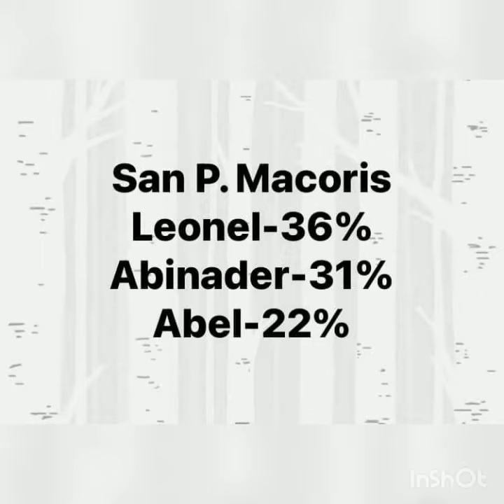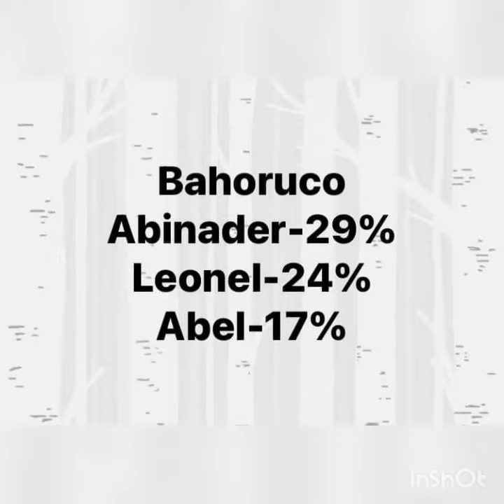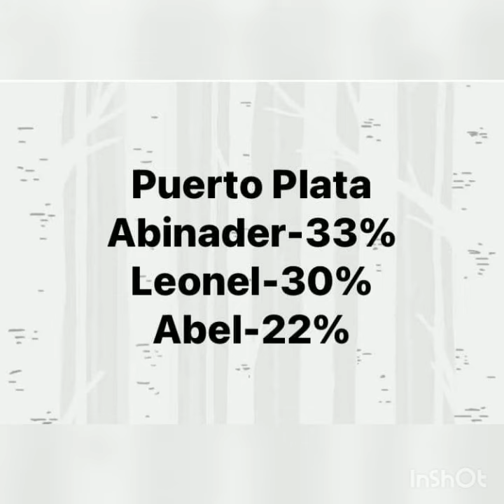La encuesta soy Yo Leonel Fernández